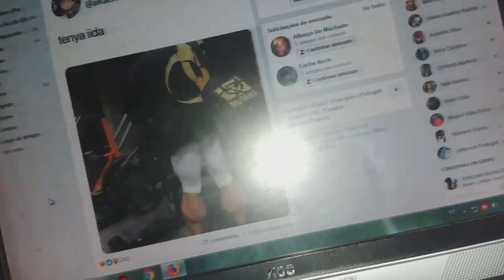Um vídeo aleatório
Me abra :3

Me laika me laika me laikaaaaaaaaaaaaaa

Aviso!
Esse vídeo foi totalmente gravado em um pocket sem nenhum intenção de ser postado no YT. Então me desculpem pela qualidade.